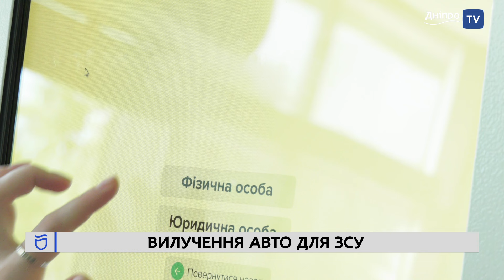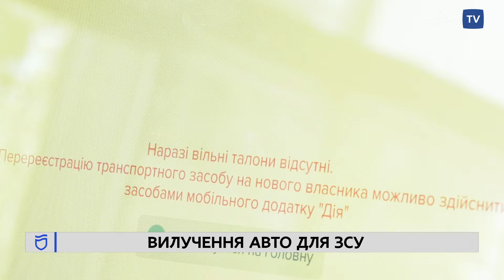🚗 Машина на фронт. Як працюватимуть норми про вилучення транспорту для ЗСУ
Черги до регіональних сервісних центрів, відсутність талончиків та масова паніка. Нові правки до статті про військово-транспортний обов’язок викликали занепокоєння та безліч питань. Як працюватиме алгоритм вилучення авто та які машини потрібні на фронті?